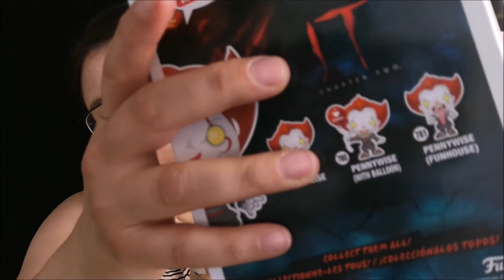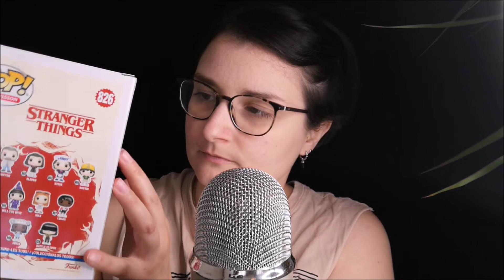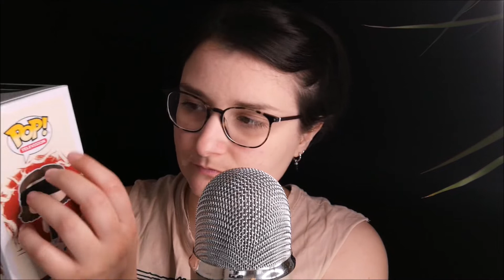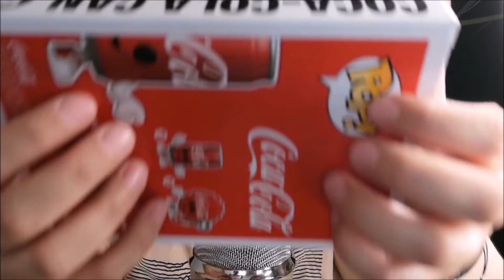ASMR | New Funko Pops arrived (tapping, whispering tingles)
Hello ASMR Freunde!
Be kind- kindness is beautiful ♡

In diesem Video zeige ich euch meine drei neuen Funko Pop Figuren asmrfunkopopcollection .
Und ratet mal, wer heute nochmal 5 Stück vorbestellt hat xd .. ?!

Max und Steve aus Stranger Things, Hannibal Lector und Carrie aus dem Horror Streifen (da ich eben das Horrorgenre so liebe) (omg und somit bisher auch die 4. Staffel von Stranger Things- wie findet ihr sie??!), zu guter Letzt noch Mega Man (sind welche für Nadine dabei hehe).

Im Video gibt es whispering und einige Tapping- Sounds für euch.

Ich denk an euch und danke für jeden support omg danke =)

Keine Produktplazierung!